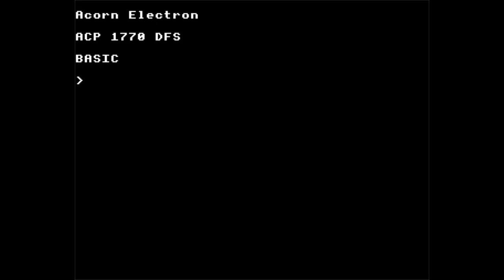Sanxion - Title Music - Acorn Electron - Elk Player v2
Wally Beben's ZX Spectrum arrangement of Rob Hubbard's classic played back on an Acorn Electron via Elk Player v2.

The Electron is limited to single channel sound with no volume control.  Playback is achieved through fast arpeggiation via 6502 assembler.